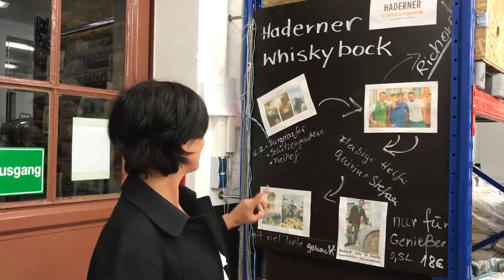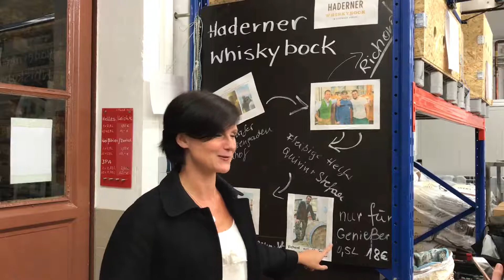Whiskybock der Brauerei Haderner, Münchens erste Biobrauerei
Marta Girg von der Brauerei Haderner, Münchens erste Biobrauerei, erklärt die Idee und Zubereitung des streng limitierten Whiskybocks. Die Fässer stammen von der Allgäuer Brennerei Martin Meier, die ihren Single Malt Whisky dort gelagert haben.